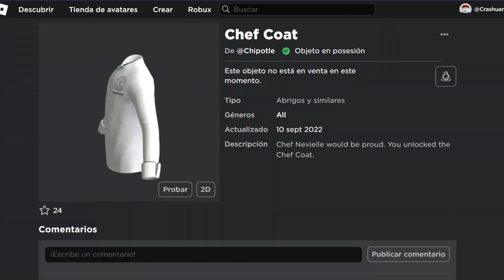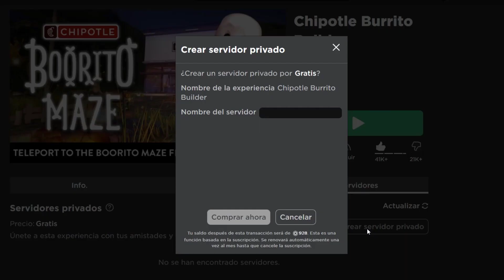CONSIGUE CHAQUETA DE CHEF y AURA NOM NOM GRATIS en ROBLOX | EVENTO CHIPOTLE BURRITO BUILDER 🌯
❧ ¿Cómo obtener estos 3 items chipotle?
Consigue billetes "Burritos Bucks" al jugar a los minijuegos de grill simulator o burrito builder. Cuando consigas el dinero suficiente podrás comprarlos en la tienda de clothing & uniforms.
• Nom Nom Aura: 5000 $BB
• Chef Coat: 10000 $BB
• Camiseta Gwaa-hee-oh Tee: [Ropa gratuita de la tienda de ropa]

❧ Al día de hoy ¿Se pueden obtener estos premios del roblox chipotle event?
Si, pero no tardes en conseguirlos e.e

❧ ¿Sabías que en este mismo juego podes obtener otros 7 accesorios gratuitos?